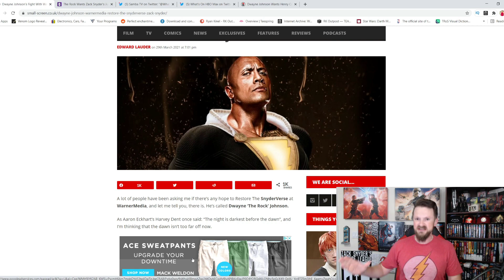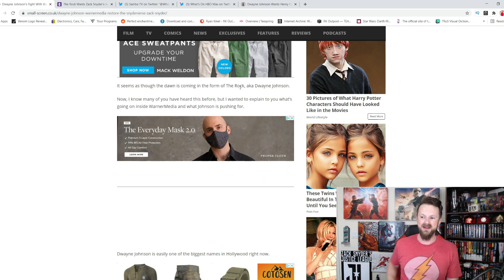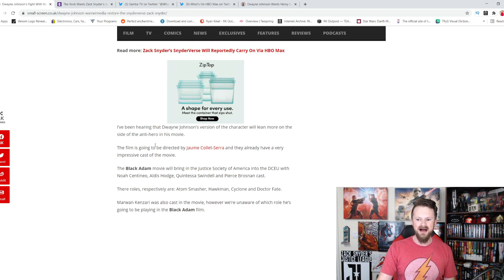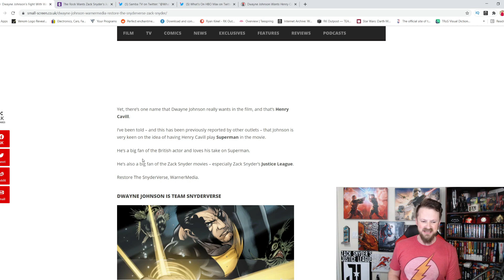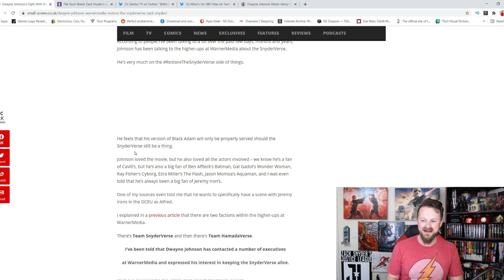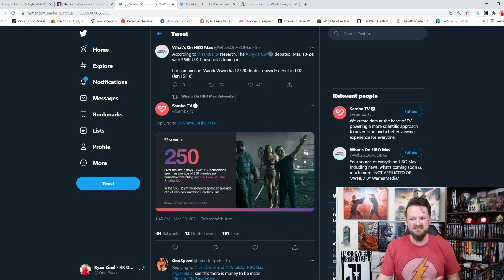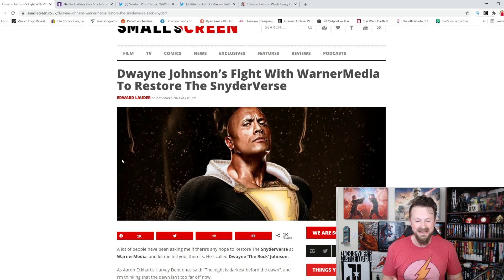The Rock Wants To Restore The Snyderverse? | Black Adam Wants Zack Snyder's Justice League!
Dwayne The Rock Johnson, who is playing Black Adam himself, reportedly wants to Restore The Snyderverse, including even meeting or teaming up with Zack Snyder's Justice League.  This is definitely in the rumor vein, but considering the relationship between Henry Cavill and The Rock, it could definitely have legs.

A HUGE thank you to the following Patrons!:
Master:
Knight:
Mike Jackson -
Saberian Dream -
Padawan:
Optimus Prune -
R R
Byung-Suk Kim -